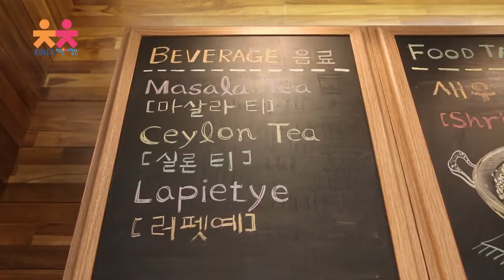지구촌에 피운 우담바라[식문화체험-티저] / Udumbara:Blossom in the Global Village(Teaser trailer)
코이카 지구촌체험관의 7차 전시 '지구촌에 피운 우담바라'가 4월 10일 공개됩니다. 네팔, 미얀마, 스리랑카의 음식문화를 널리 알릴 지구촌체험관만의 독특한 식문화체험(요리교실, 음식시식), 짧은 영상으로 소개합니다.

The KOICA Global Village starts its 7th exhibition "Udumbara: Blossom in the Global Village" from April 10 to October 2013. This is the teaser trailer of the unique culinary experiences (cooking class and food tasting) that introduce the authentic food culture of Nepal, Myanmar, and Sri Lanka.